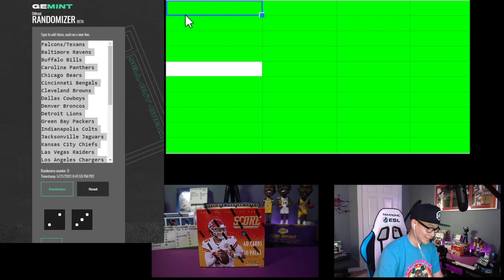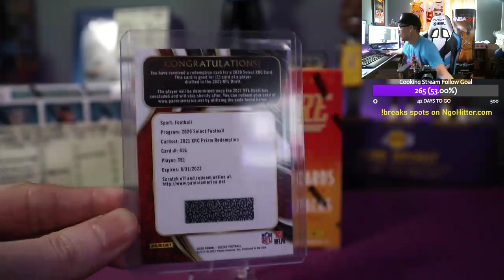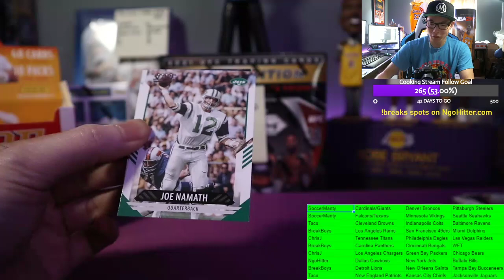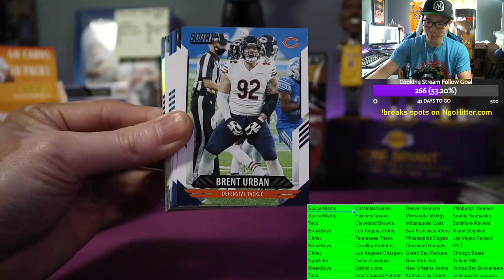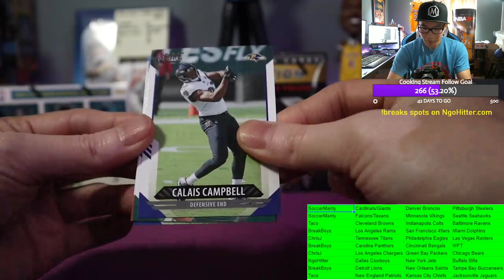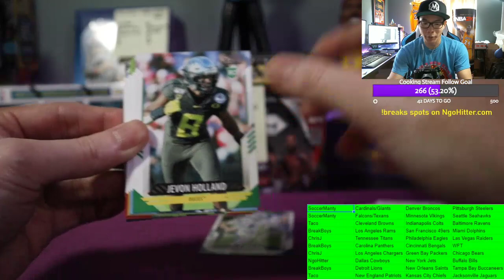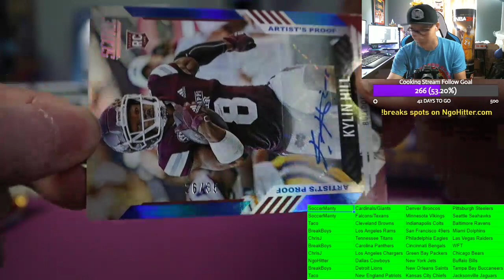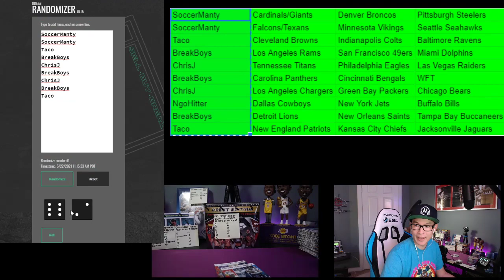NgoHitter Sip, Rip & Ship #56: Score Football Hobby Box Brea